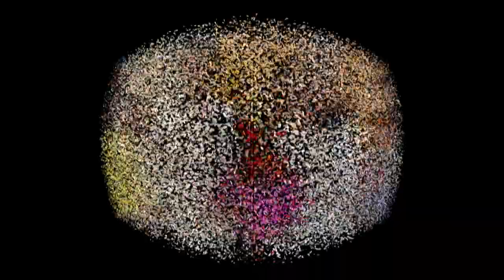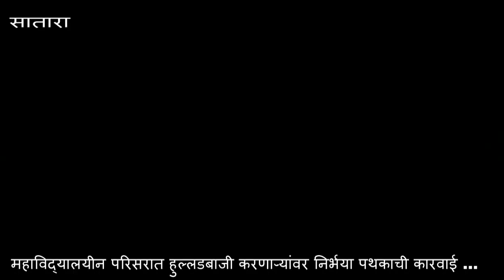महाविद्यालयीन परिसरात हुल्लडबाजी करणाऱ्यांवर निर्भया पथकाची कारवाई ....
महाविद्यालयीन परिसरात हुल्लडबाजी करणाऱ्यांवर निर्भया पथकाची कारवाई .VM News Marathi